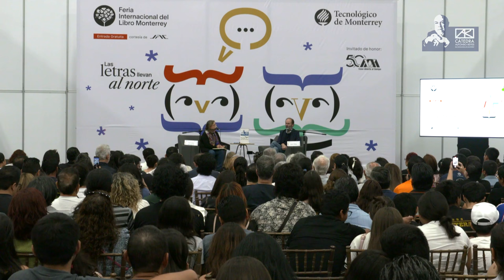JUAN VILLORO. Conversación sobre su libro No soy un robot. La lectura y la sociedad digital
Conversación con Juan Villoro sobre su libro No soy un robot. La lectura y la sociedad digital (Anagrama, 2024)
Participan Ana Laura Santamaría y el autor
Descripción: Conversación sobre la forma en la era digital transforma nuestra manera de relacionarnos con la lectura.
17:00 h, Auditorio C
Feria del Libro Monterrey